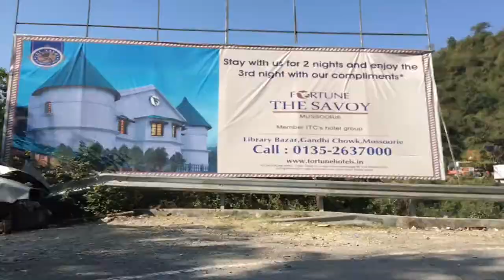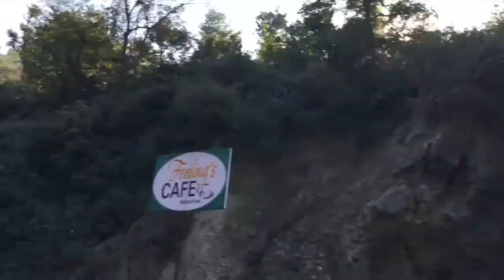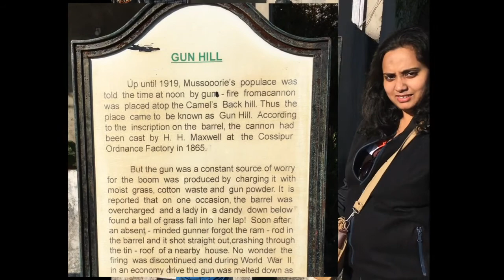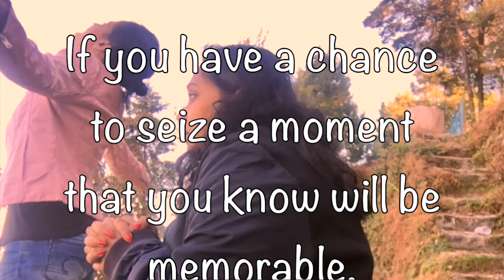Mussoorie Travel Vlog||LateNightMadness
Day 2 of our Dehradun Travel- Mussoorie Travel vlog is up now.

Visit our 'Late Night Madness' Facebook Page for more such videos

We are team of two and we make videos to help people bring a smile on their face.